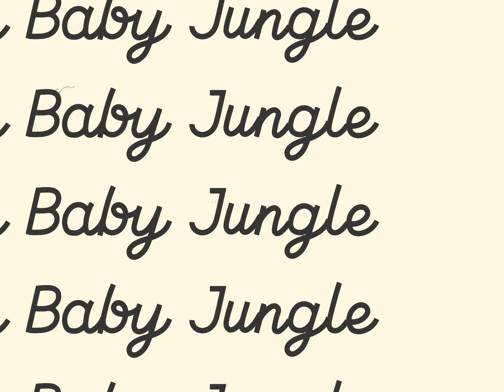Urban Baby Jungle